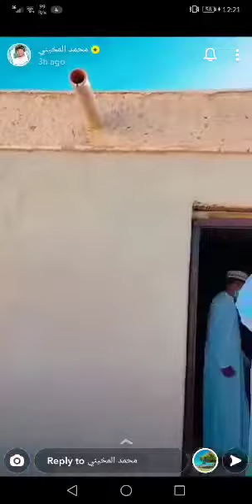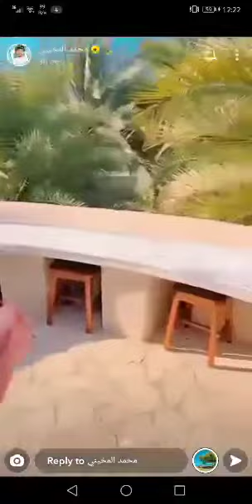فكرة 💡جميلة من شباب ولاية نزوى 🇴🇲 (الإبداع ليس له وطن )🌻